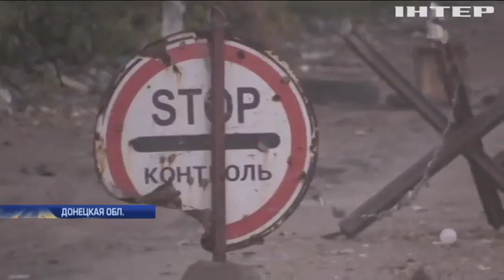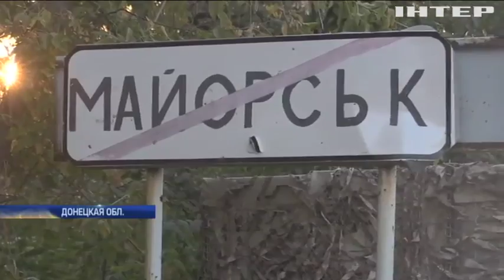Война на Донбассе: четверо украинских военных получили ранения